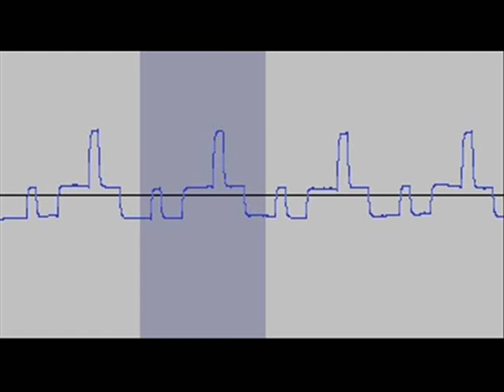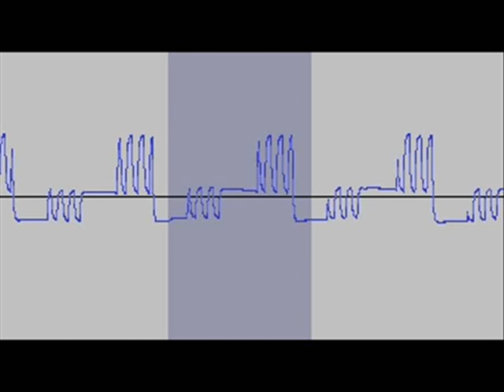Diy Arduino Hybrid analog/digital synthesizer "demo" 2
Home made mono hybrid synthesizer.
Parts :
2 Arduinos Micros.
One for the keyboard and sequencer.
The other for osc/lfo/mod/EV control...
1 CD4520 for  sub osc.
2 CD 4081 used as digital switch for modulation and sub's outputs.
Some transisors/diodes/capacitors for the release ev and the (passive, controled by transistor)LP filter.
The case is from a dead Casio keyboard i just cut it and add a panel with the switchs/knobs and leds.